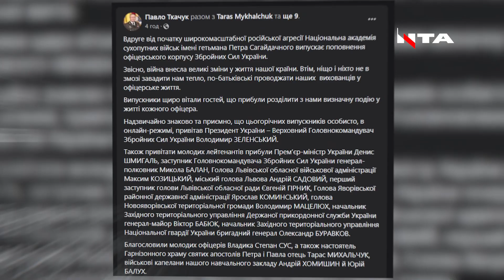Шмигаль у Львові на випускному офіцерів